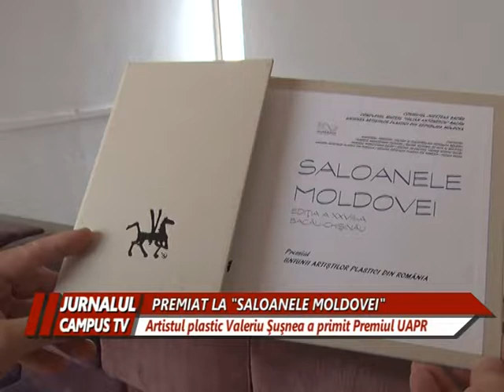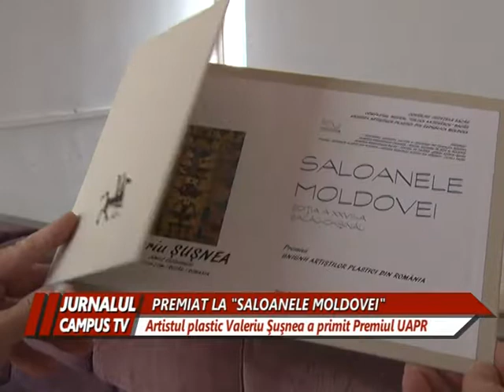VALERIU SUSNEA PREMIAT LA "SALOANELE MOLDOVEI"